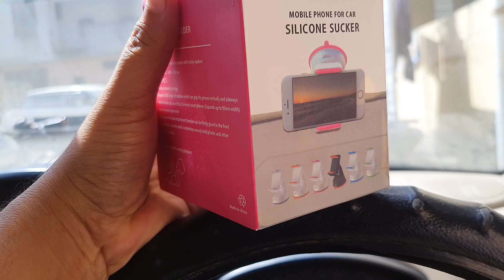Mobile Holder for Car Dashboard | Mg Auto Vlogs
Mobile holder for car dashboard

mobile holder for car mirror